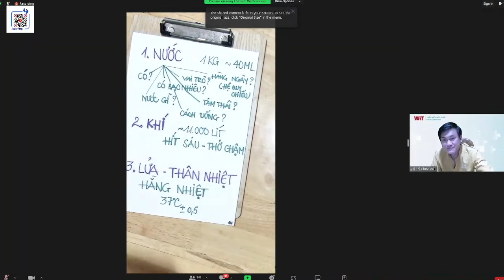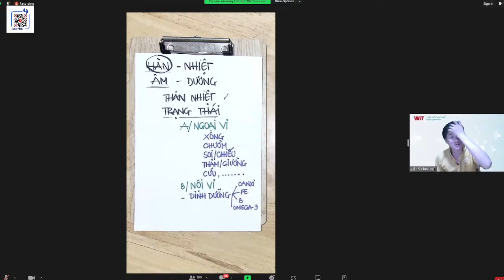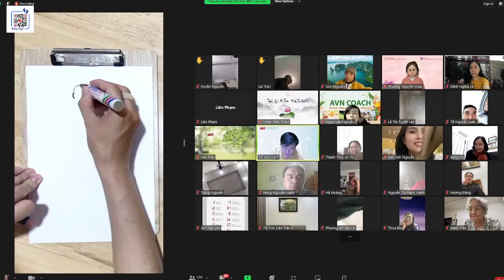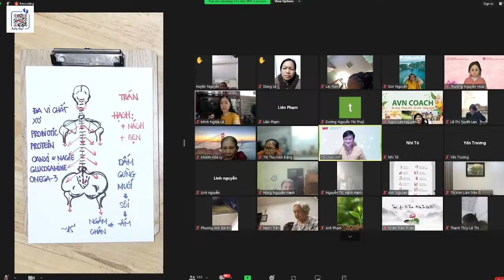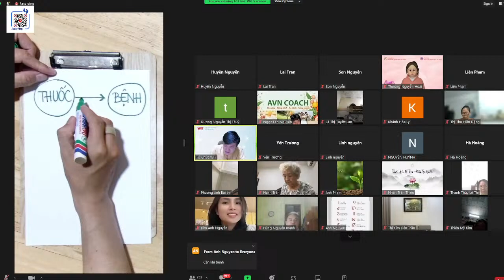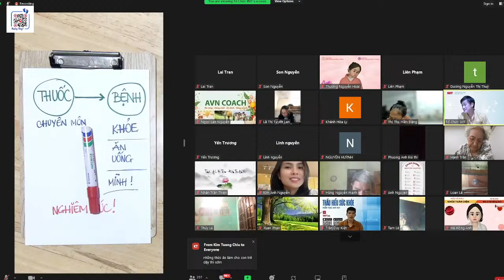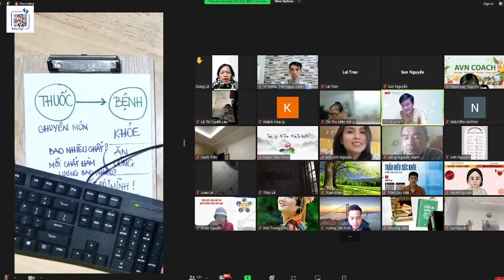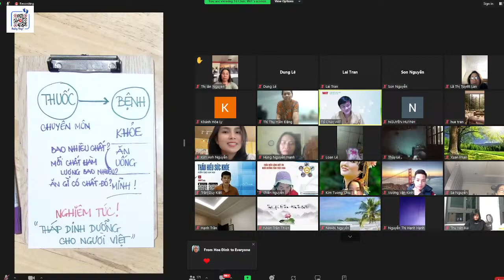THẤU HIỂU SỨC KHOẺ KHÓA 14 BUỔI 10